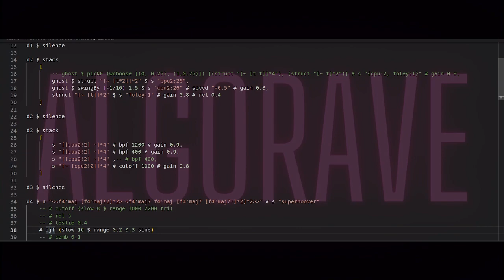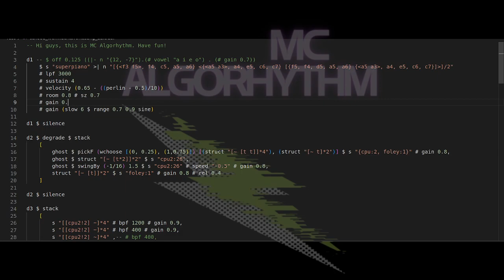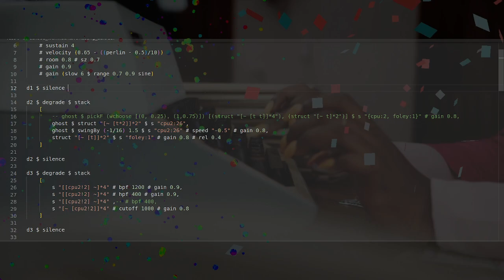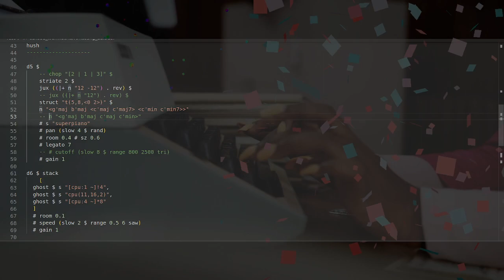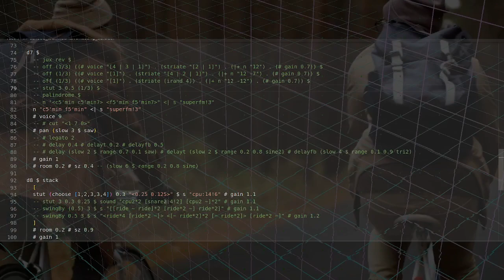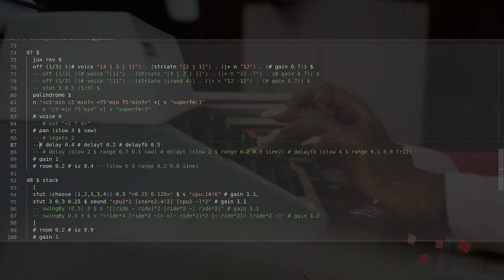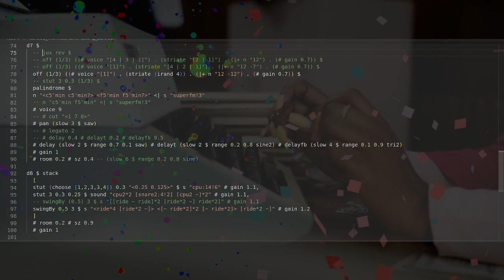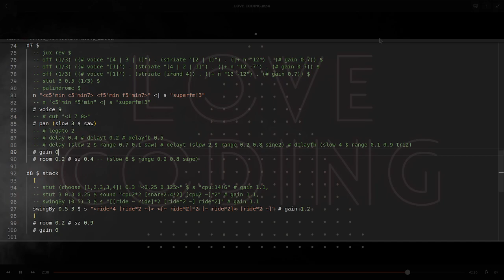Solstice Night Stream December 2022 - MC Algorhythm - 2022-12-22 07:00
Solstice Night Stream December 2022 live performance by MC Algorhythm from Germany

Deep House | Funk | TidalCycles